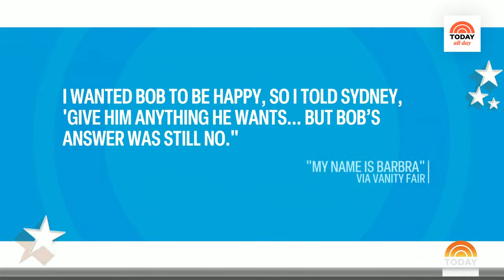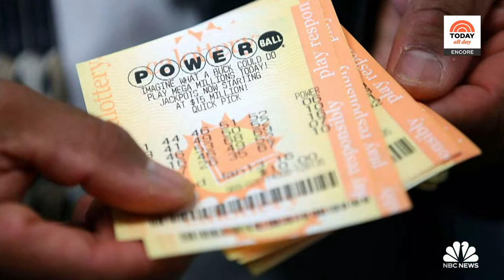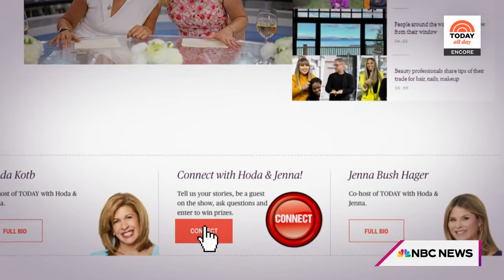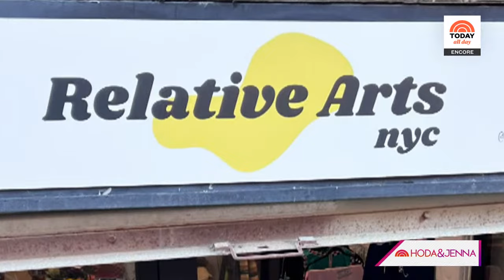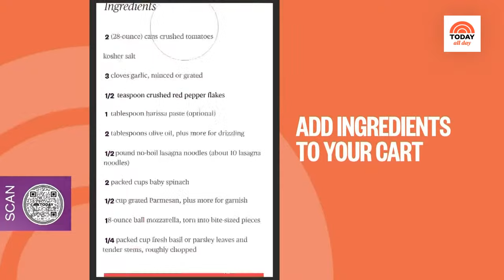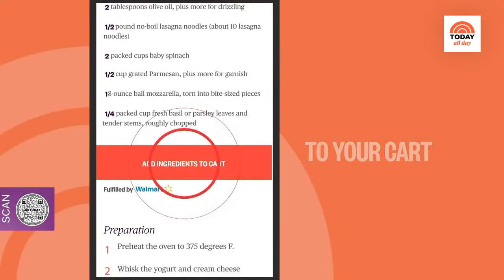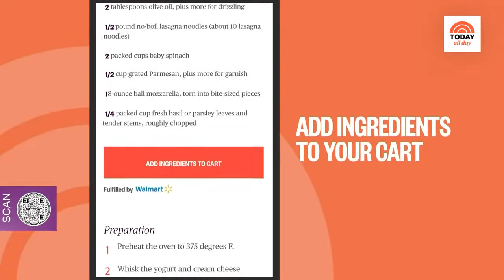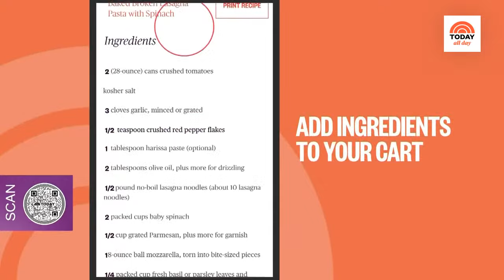Watch: TODAY All Day - Oct. 9